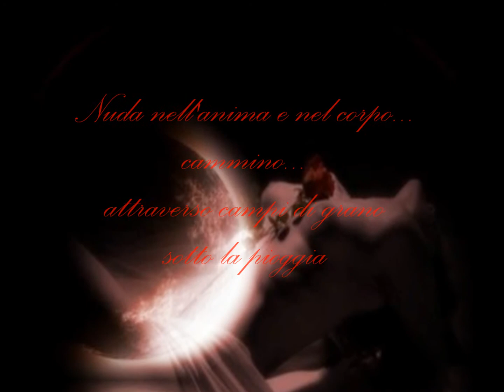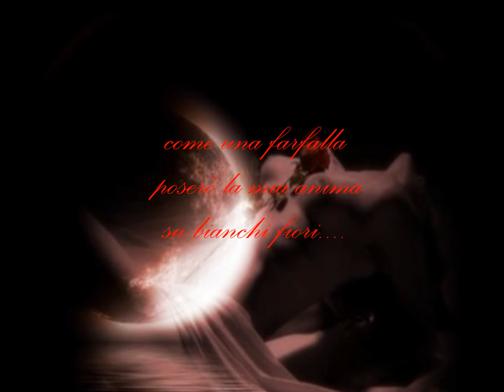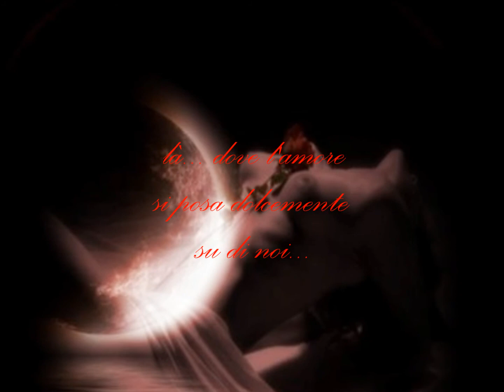Luna rossa.wmv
video poesia